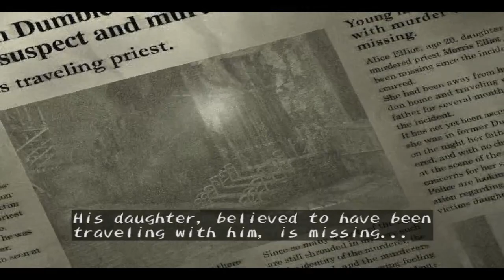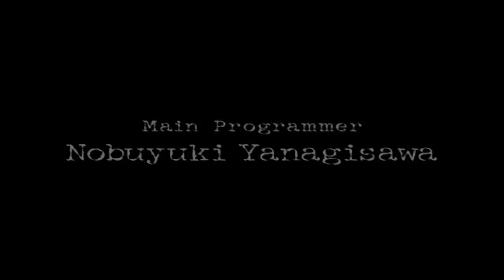Shadow hearts : ( ps2 ) : Part 1 : Intro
Welcome to a complete blind run of the first shadow hearts game. I was always interested in this one but never got around to it. Now is the time. This will start uploading after lufia 2 is done. That way i have plenty of time to get videos ready. This is runnig on a ps2 emulator off my own disc so there maybe some jankyness.